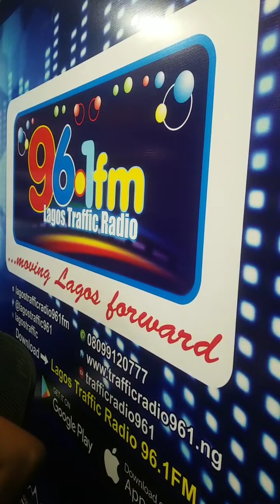PART 2: Tax and Filing of Individual Tax Returns on with Mrs. Biola Akindele and Oteri Victor